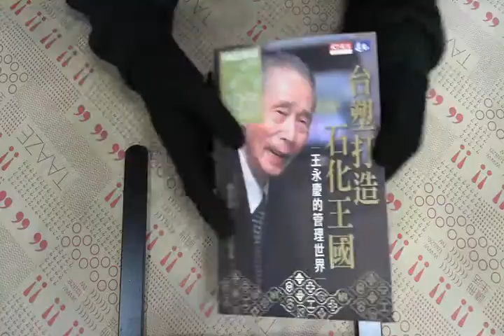TAAZE｜台塑打造石化王國 二手書書況 9789864178315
TAAZE｜讀冊生活網路書店「台塑打造石化王國」，找二手書請至